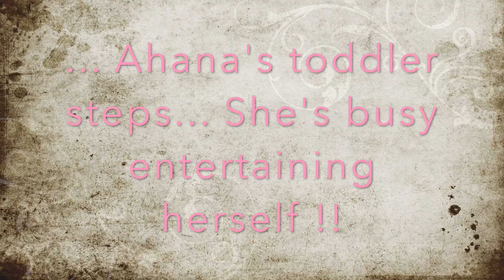A pictures speaks a 1000 words - Happy times with Ahana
This is a family that i first met in Edmonton. They have been extremely helpful and kind to me. Coming this far from India, leaving my family behind, they have been the only source of positivity.
I compiled this video with some pictures i had of Manoj Sir, Geeta mam, and their 2 sweet children Avish and Ahana.
As I will be shifting to Vancouver and am not sure of my return to Edmonton,  i have already started missing them.